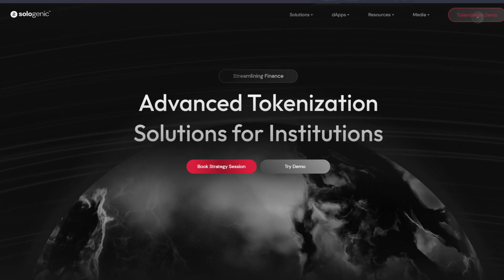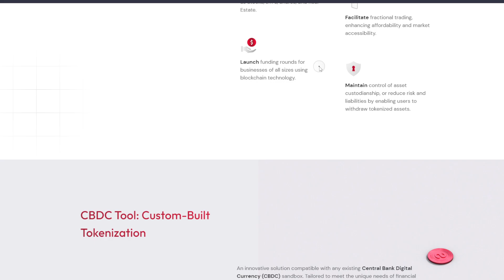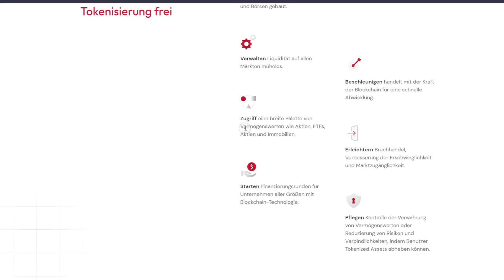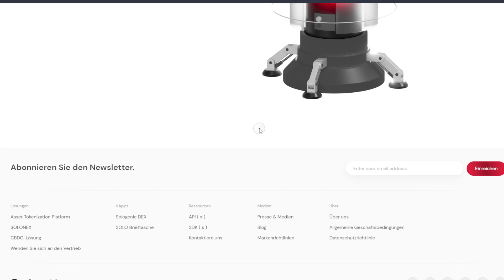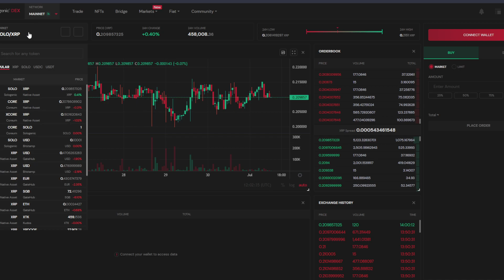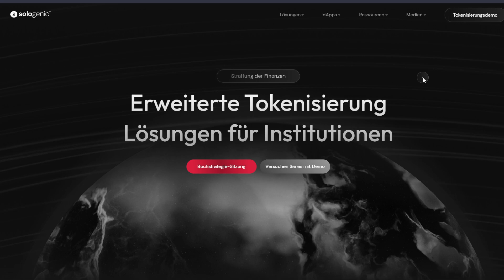NEUER Bitpanda Spotlight Token!🔦 - Krypto Deutsch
• Willkommen zu einem weiteren Video!
• Wenn es Euch gefallen hat, hinterlasst ein Like!

👉🏼MEIN EQUIPMENT👈🏼
• Mikrofon (Werbung)
• Grafikkarte (Werbung)
• Tastatur (Werbung)
• Maus (Werbung)
• Mauspad (Werbung)

👉🏼 Über mich 👈🏼
• Ich bin Kevin 18 Jahre alt und mache seit knapp 6 Jahren YouTube,
Und es gehört zu meinen Hobbys.